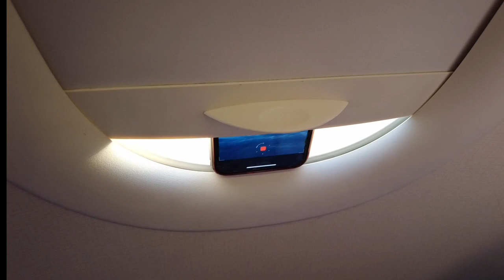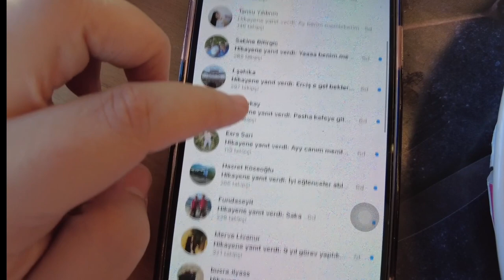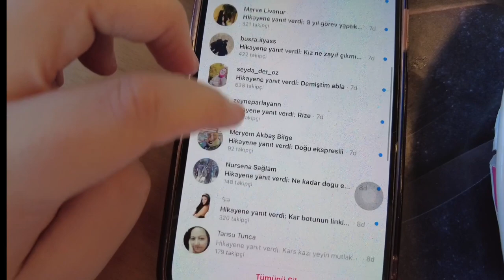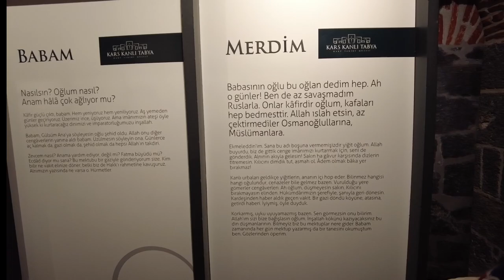Buz tutmuş Çıldır gölü ile Kars | VLog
Kars turumuzda tarihi köşkte konakladık ve  Peynir müzesi, Ani ören yeri, Kafkas cephesi harp tarihi müzesi,  Kars kalesi, Katerina sarayı, Çıldır gölünü gezdik çok lezzetli yemekler tattık ve harika yerler gördük çok keyifli bir geziydi umarım sizde keyif alırsınız iyi seyirler.